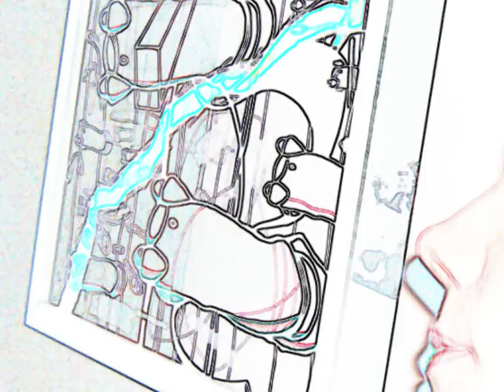Perfect Girl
Karen Swan song and video, with Dawn.
About pride and peril, thinking that we are going to live forever...that youth is all that there is.